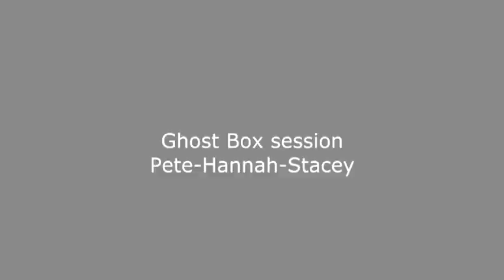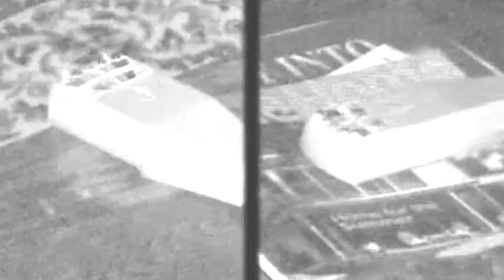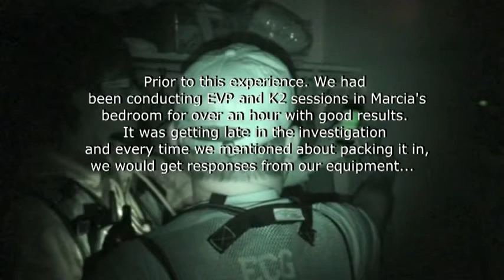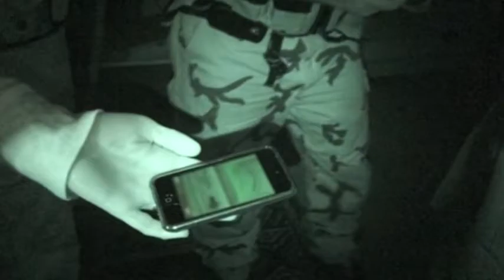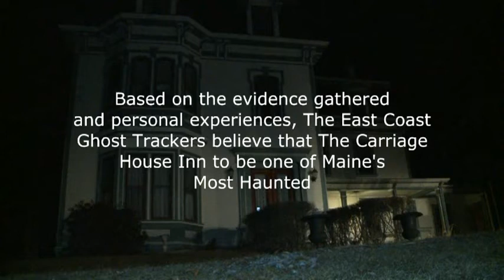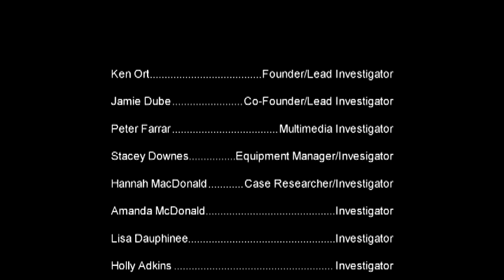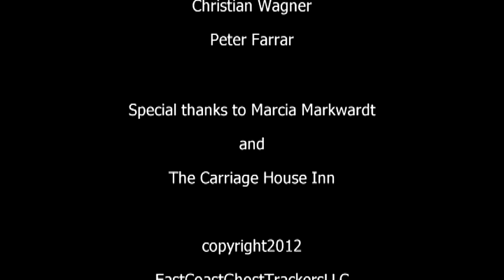ECGT- Maine's Most Haunted Episode 1: The Carriage House Inn